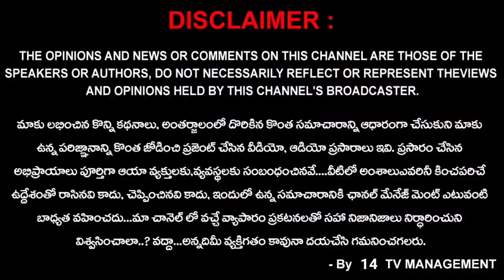వరంగల్: అన్నారంషరీఫ్ లో కొత్త కారు బీభత్సం, జనాల పైకి దూసుకెళ్లిన కారు | 14TV